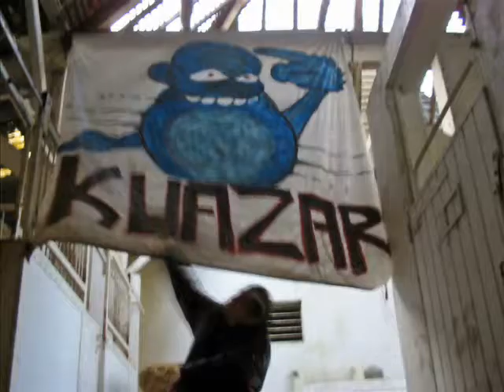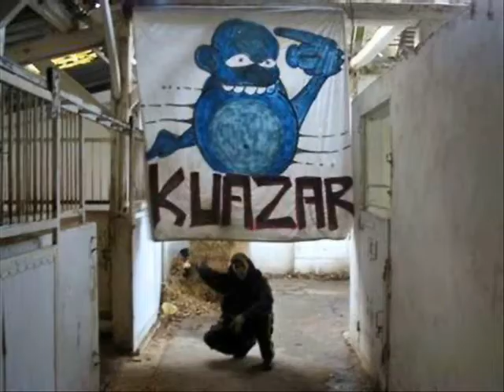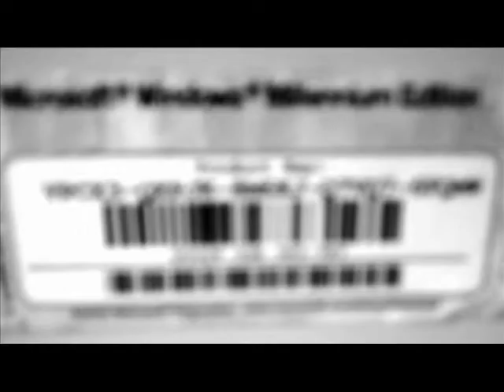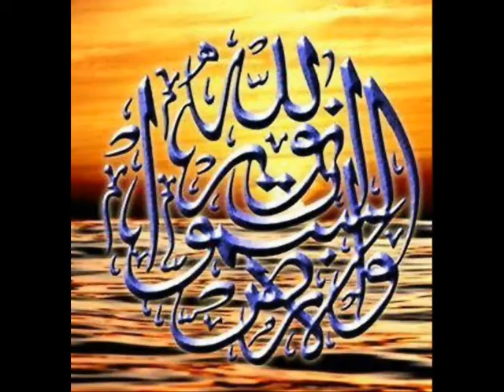Alyens D&B RaggaJungle 0008